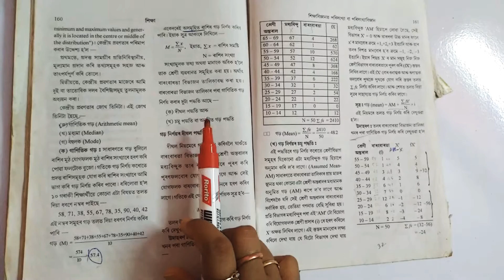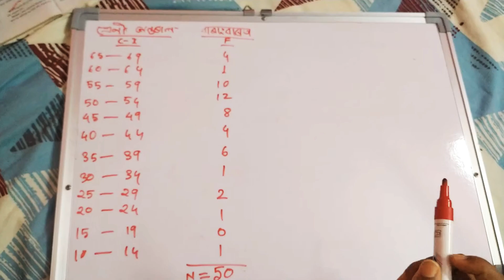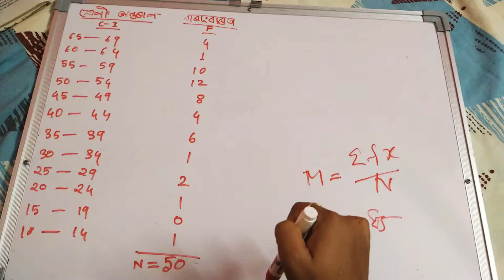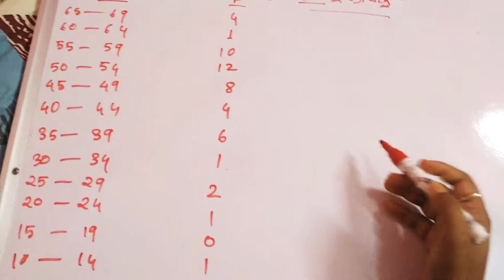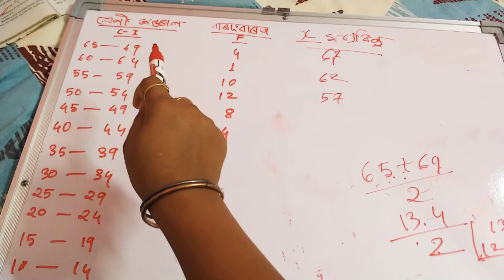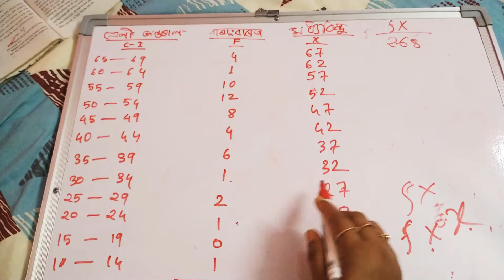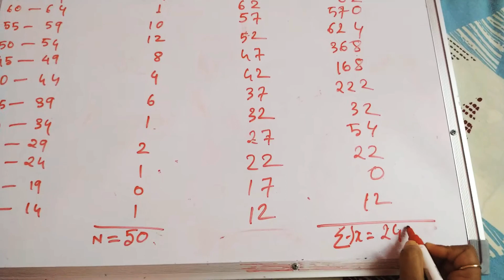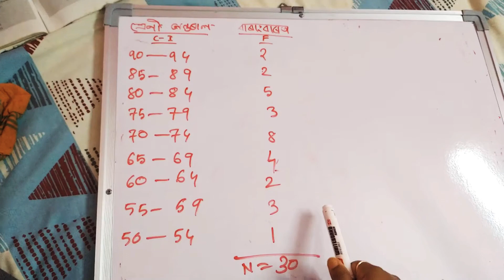Educational Statistics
Lesson 7 (Mean ) h।s 2ND year